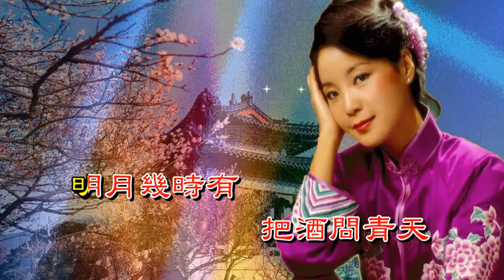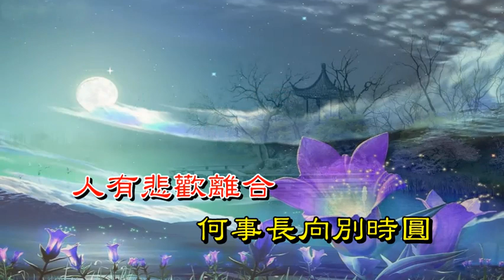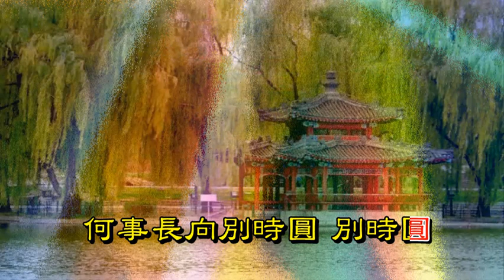但願人長久《淡淡幽情》 專輯－鄧麗君〈歌手演唱版〉